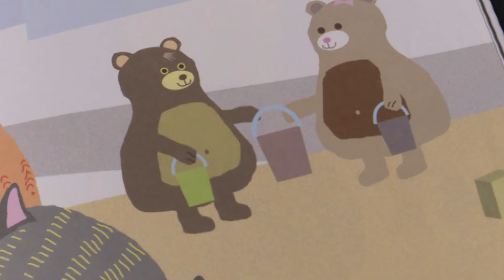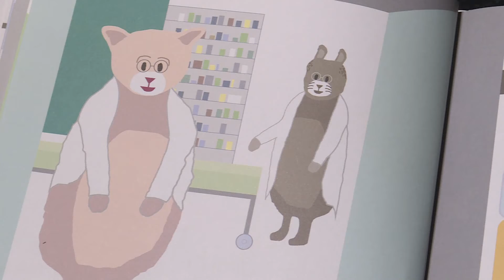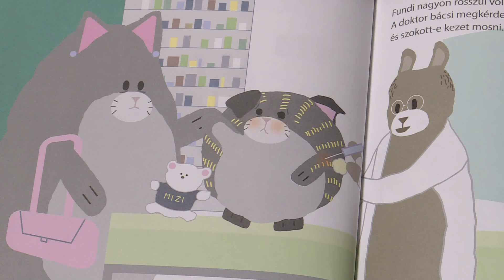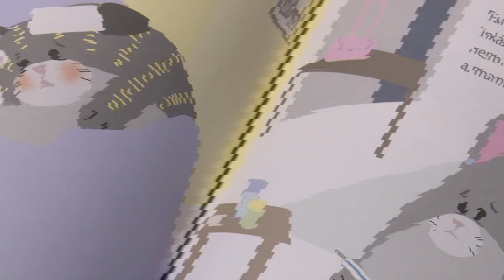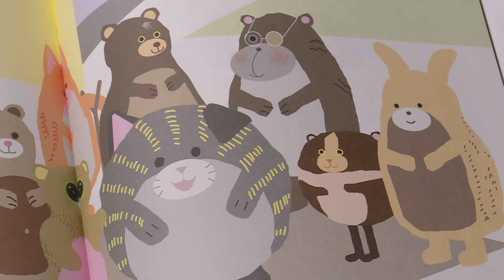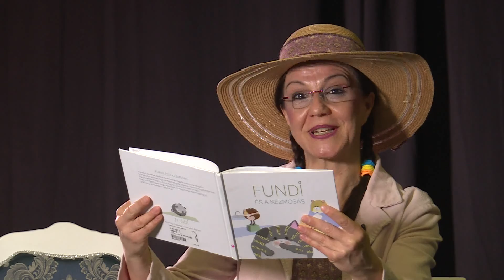Mesél a Pannon - 2020.04.10.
A Pannon RTV gyerekműsora